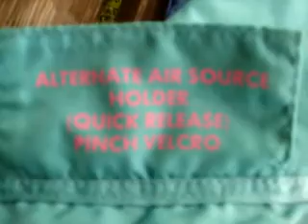DACOR BC VEST